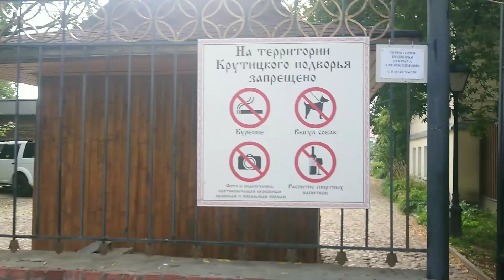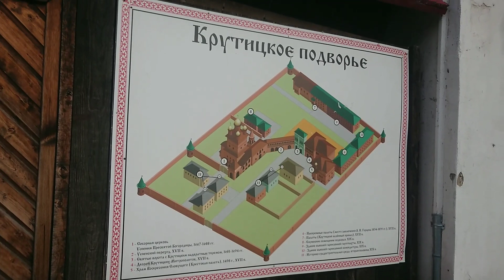Где Старая Москва? Прогулка по Крутицкому Подворью. Old Moscow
Из серии "Приветы с Родины" Московские прогулки
Музыка "Золушка" Алексей Архиповский